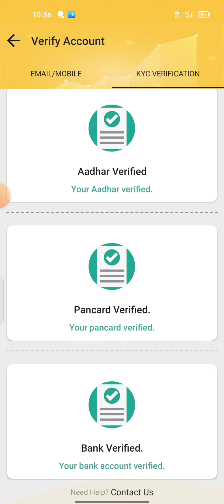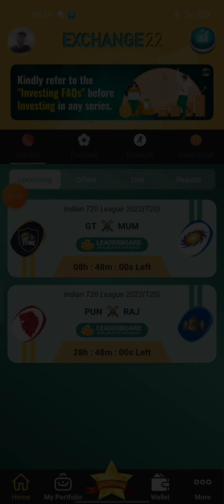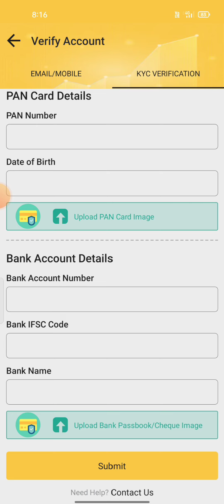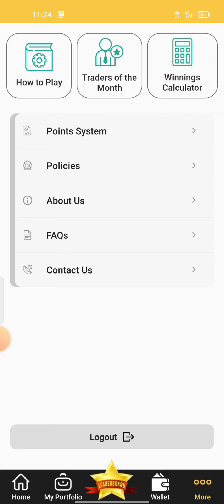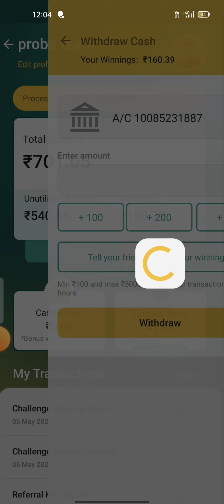how to complete kyc in exchange 22 app|| probo || exchange 22 app withdrawal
how to complete kyc in exchange 22 app ||‎@Pro means probo

➡️( Search Telegram ID - probo_earning )
🔥Prediction wale app ( probo jaise app )

➡️Refferal code( for signup bonus )= gji8y4

probo app winnings trick
probo tds
probo charges
probo tax
tradex vs Probo
probo app withdrawal problem
probo deposit pending
probo telegram channel
opinon trading app
yes no app

Gst, dream11 gst , gst free app, cricket prediction app, cricket betting legal app, best betting app in India , opinion cricket prediction app ,tradex app tricks, how to use tradex app, tradex app se paise kaise kamaye, real11 app se paise kaise kamaye